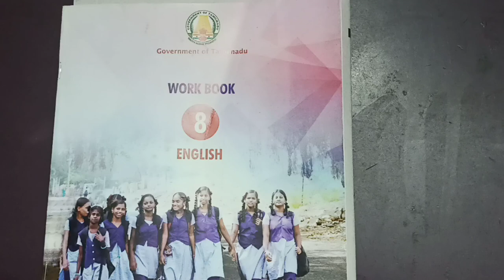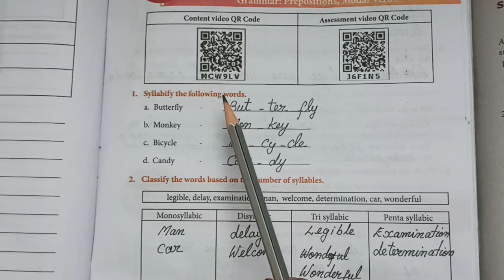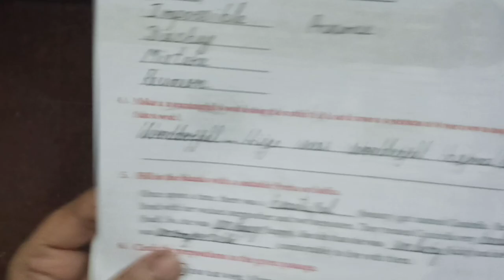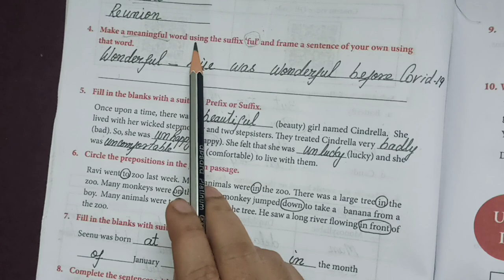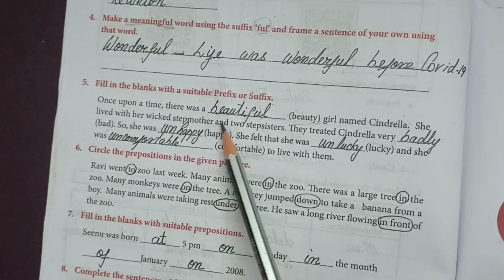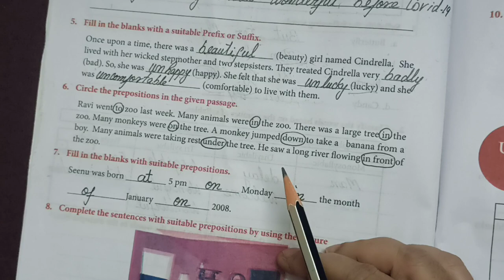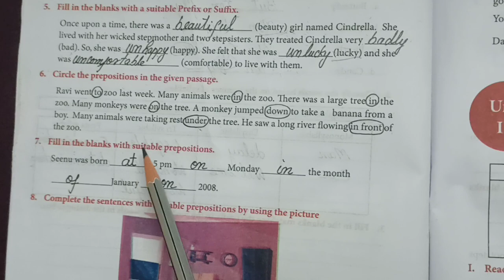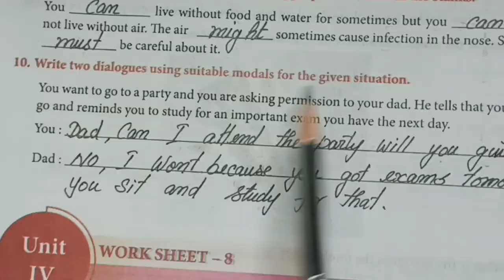8th std English Worksheet-7,with answers and explanation Samacheer kalvi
The students can learn about syllables, preposition and modal verbs in this worksheet.The answers are explained clearly and illustrated